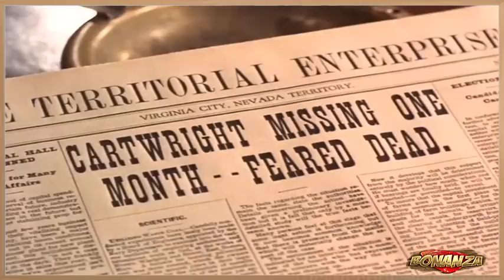Bonanza Full Movie 💖Season 20 Episode 28 💖 To Die in Darkness 💖Western TV Series